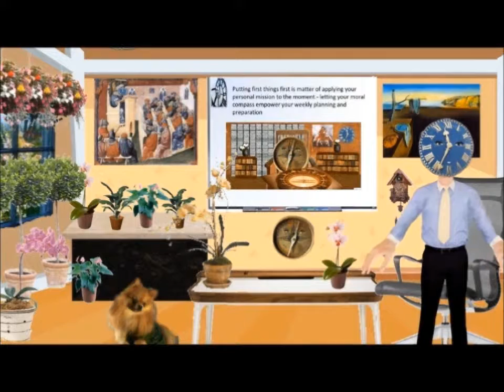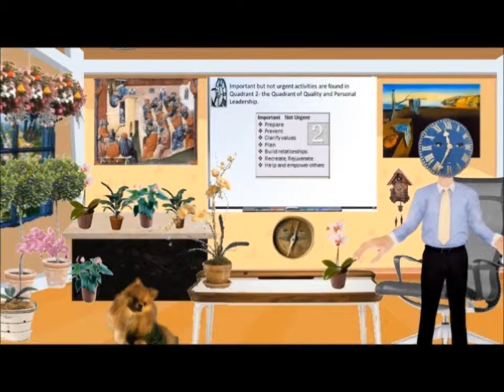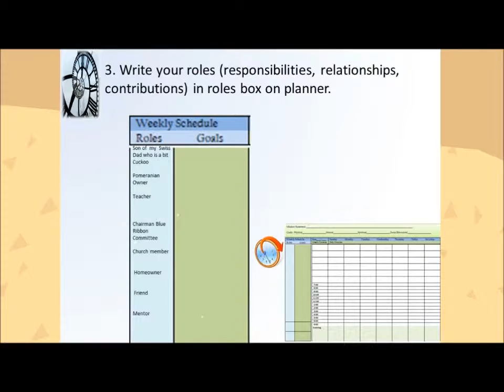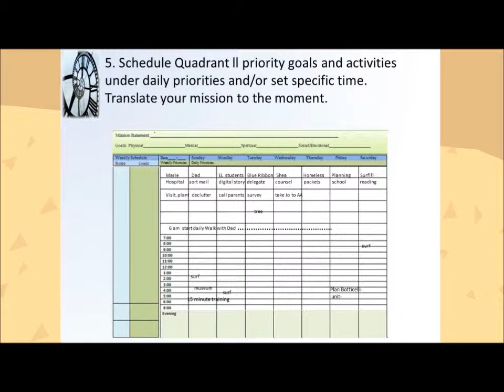The Clock Presents Weekly Time Management Magic